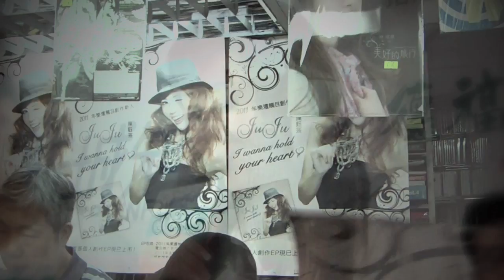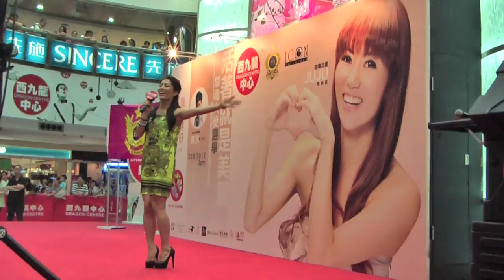JUJU CHAN I Wanna Hold Your Heart [HD] exclusive version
A short-film/video of JUJU CHAN with beautiful original composition, the song "I Wanna Hold Your Heart", which has been filming from 13th of August 2011 to 23 June, 2012 in 10 locations including photography, it took almost 10 months to create this exclusive footage filmed & produced by MILLY LEUNG. Special thanks to Juju Chan & friends, artists of artists group entertainment, many thank to all the contributors support.